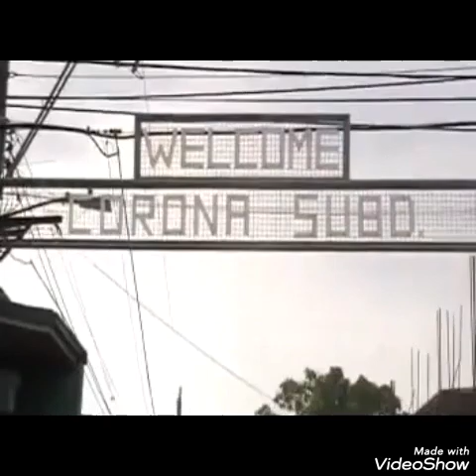TWC STEP UP NIGHTS-NOOBTROOP DANCER-CHAMPION-PADISPOINT NOVELETA CAVITE -YEAR-OCT. 2008